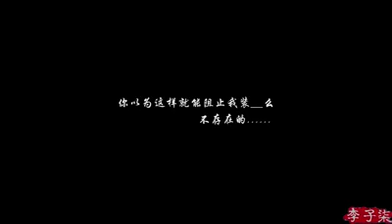Proses PEMBUATAN KERTAS yang sangat TRADISIONAL.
Proses PEMBUATAN KERTAS yang sangat TRADISIONAL dari gadis cantik.